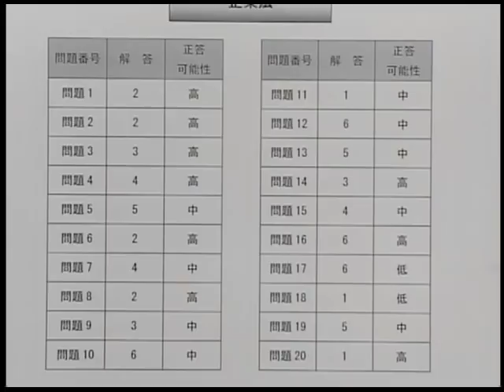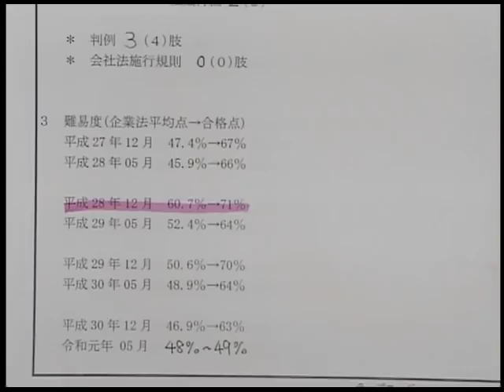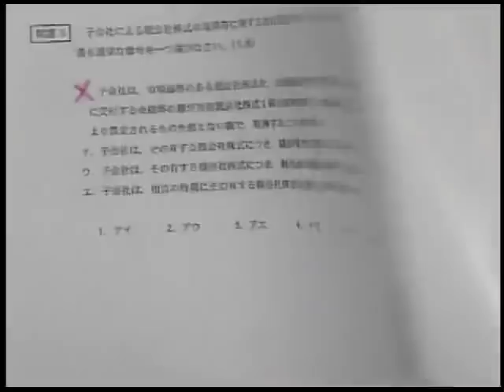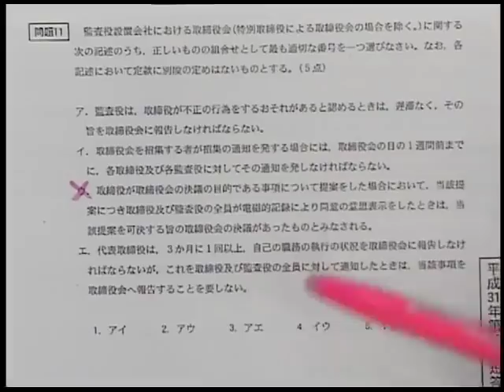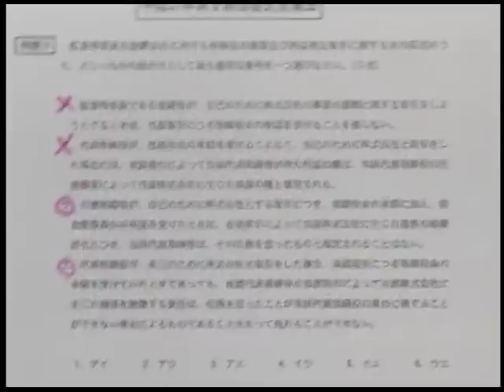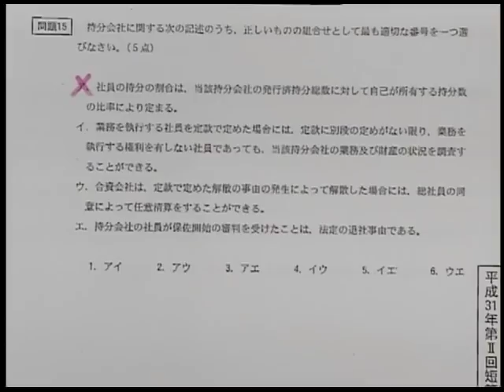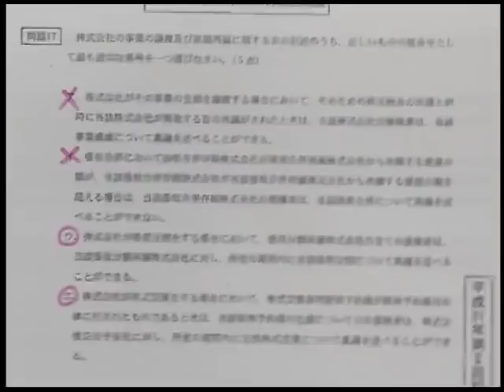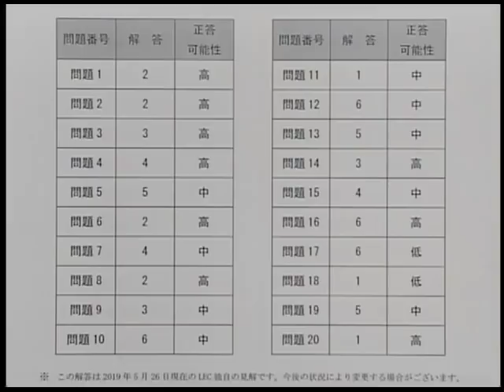【LEC会計士】平成31年第Ⅱ回 解答速報 解説動画 企業法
平成31年第Ⅱ回 公認会計士短答式試験 企業法 解説